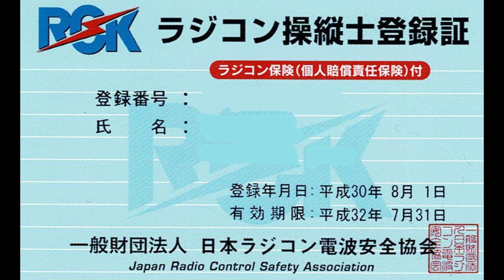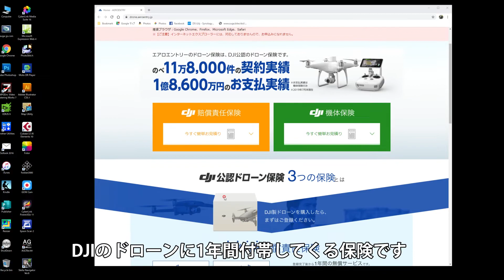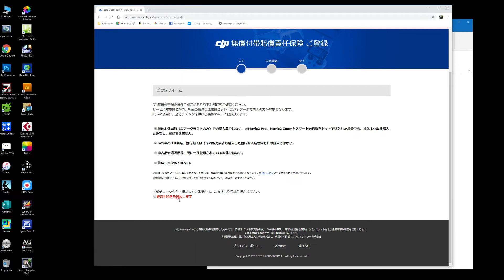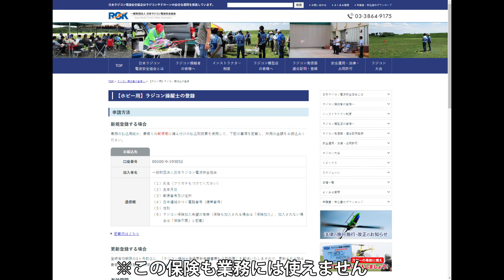ドローンで空撮！何が必要！最初に損害賠償責任保険は必須です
空撮は普段と違った景色が撮影できますが、飛ぶものを扱います。飛んでいる以上、落ちることを想定しなければなりません。何はなくとも損害賠償責任保険に入りましょう。Mavic Mini にも1年間無償責任賠償保険の加入の仕方を解説します。